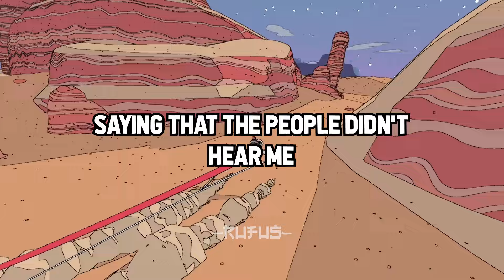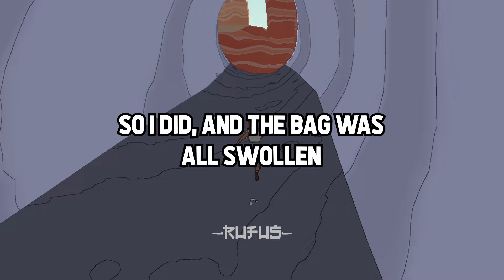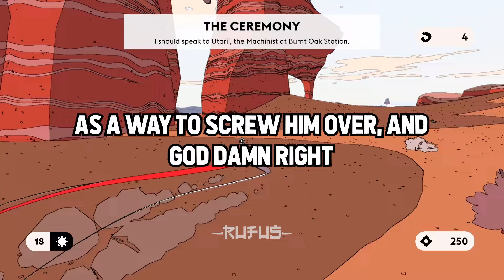What Made You Finally WALK OUT Of WORK?